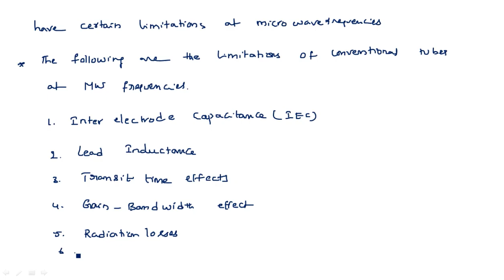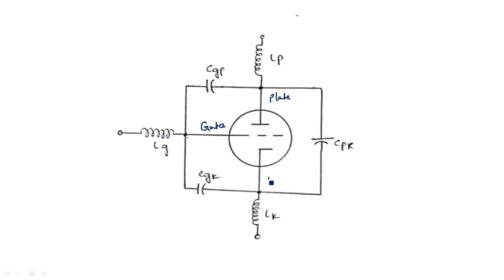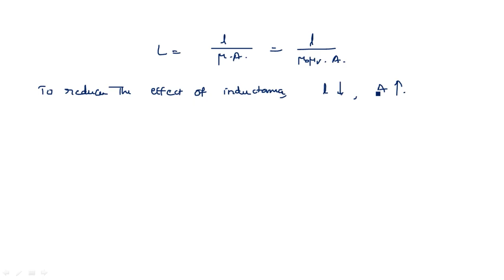Conventional tubes at microwave frequencies | Limitations & Losses | Microwave Engineering | Lec-80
Microwave Engineering
Limitations and losses of conventional tubes at microwave frequencies
 - Inter Electrode Capacitance
 - Lead Inductance